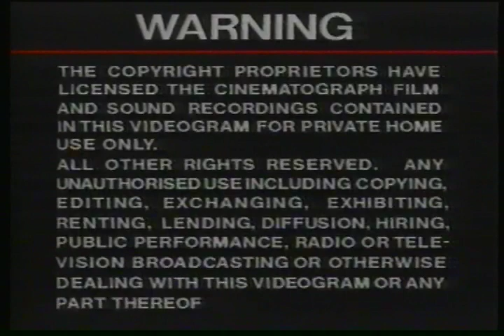How the Leopard Got His Spots Rabbit Ears 1999 narrated by Danny Glover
VHS transfer of How the Leopard Got His Spots.  Rabbit Ears video 1999. Narrated by Danny Glover.